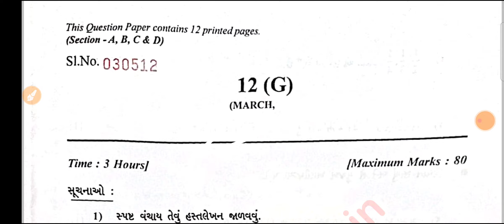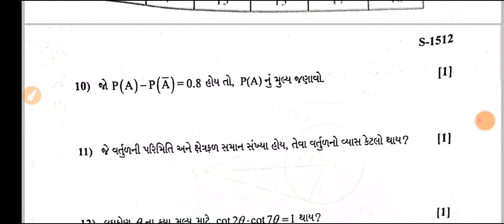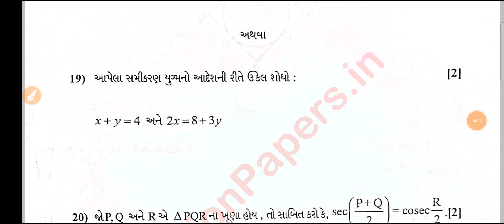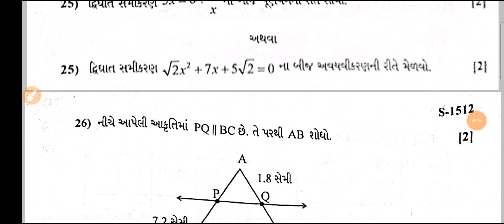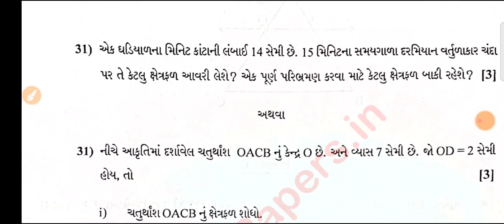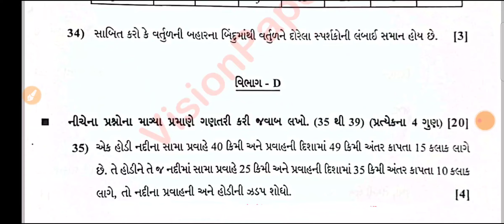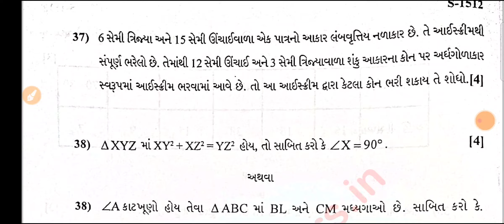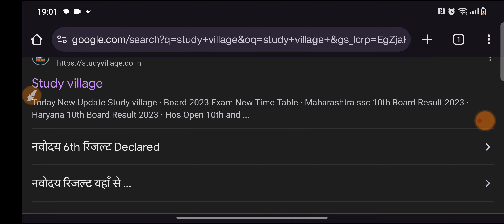Gujarat 10th Math Paper 2024 Gseb 10th Math Paper 2024 Gujarat 10th Class Math Paper 2024